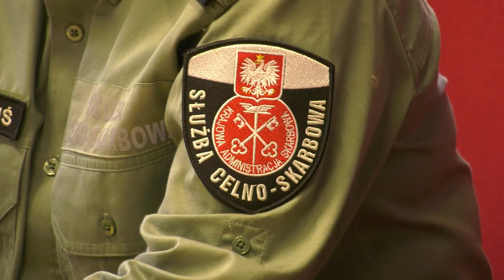Urząd celno-skarbowy szuka pracowników 30.01.2023